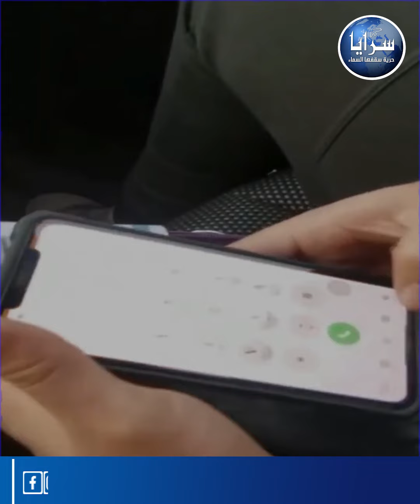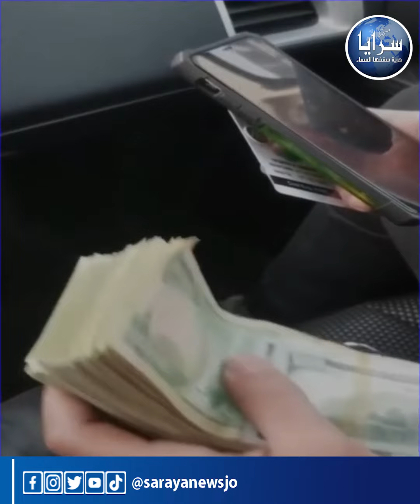سرايا | شابان من بغداد يعثران على 3 ملايين دينار عراقي ويعيداه مقابل سندوشتي فلافل | Saraya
شابان من بغداد يعثران على 3 ملايين دينار عراقي ويعيداه مقابل سندوشتي